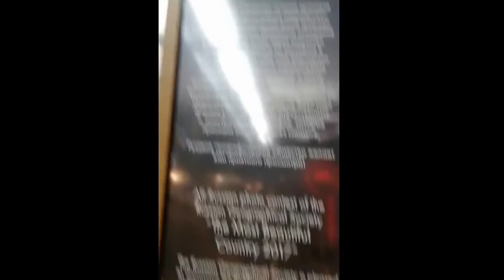Мысли о красоте зимы.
Арт терапия, самопомощь. Творчество.